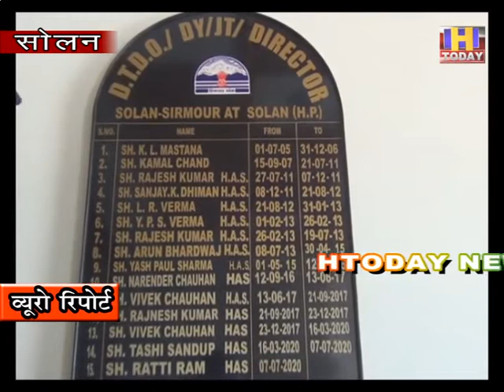26 sep 12 5 दिनों में जिला सोलन के होटलों में पहुंचे 923 पर्यटक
हिमाचल के बॉर्डर पर्यटकों के लिए पूरी तरह से खुलने के बाद अब पर्यटक भारी संख्या में हिमाचल का रुख करने लग गए है | सोलन के होटल भी अब पर्यटकों से गुलजार होने लगे हैं |  जिसके चलते अब पर्यटन उद्योग धीरे धीरे पटरी पर आने लगा है | सरकार भी नियमों में ढील दे कर पर्यटन उद्योग को सहयोग करने का पूरा प्रयास कर रही है | कई तरह की योजनाएं सरकार द्वारा चलाई जा रही है | ताकि पर्यटन को हिमाचल में फिर से पंख लग सकें